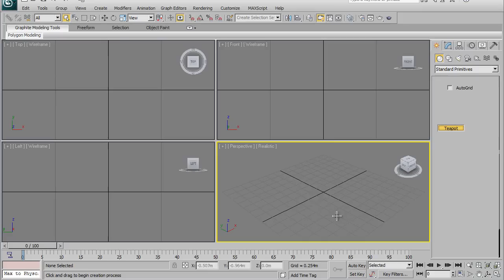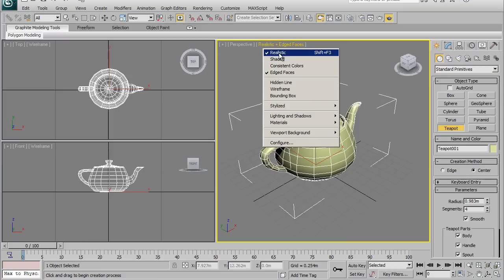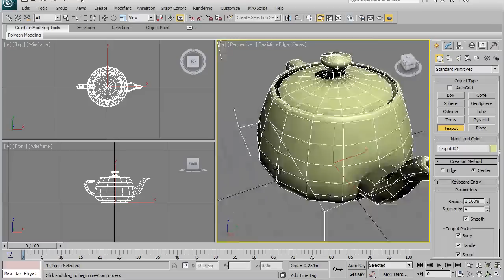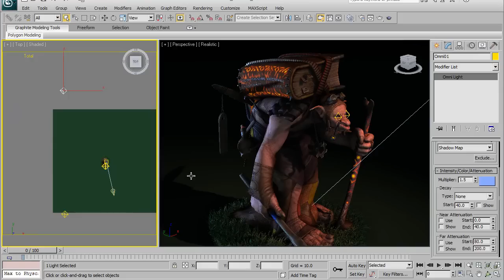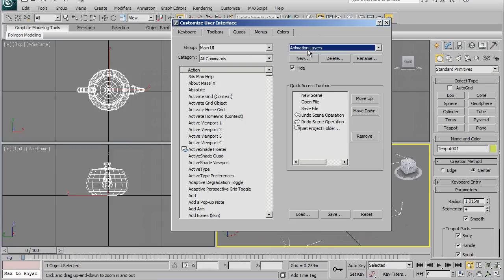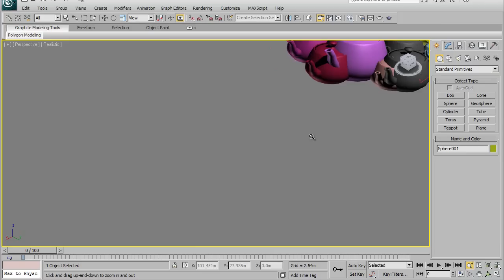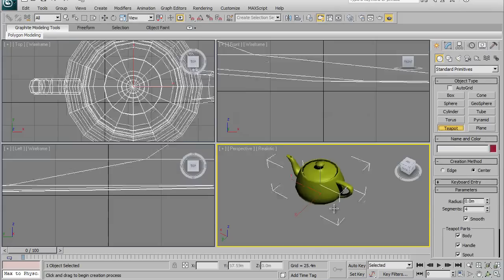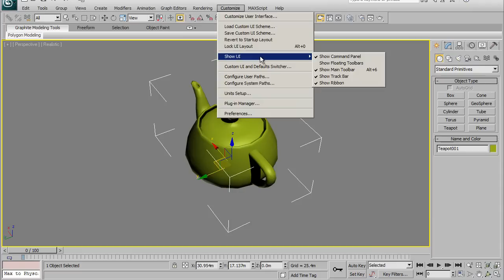3ds max crash course (основы) 1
Interface (Интерфейс)
Navigation (Навигация)
Customization (Кастомизация)